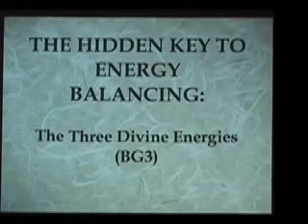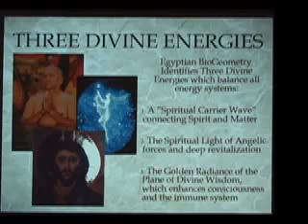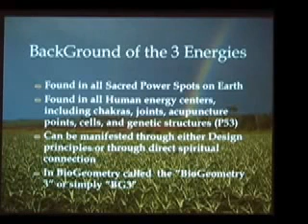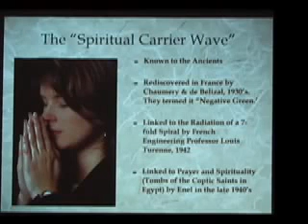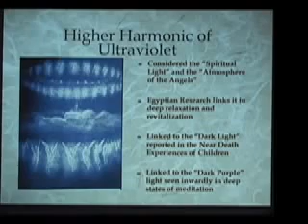Egyptian Energy Science - Introduction to BioGeometry (4/9)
Egyptian Energy Science: The BioGeometry Training
Introduction to the BioGeometry Foundation Training

An overview of the BioGeometry Foundation Training Course and Topics. Excerpted from the Vesica Institute DVD "Egyptian Energy Science" with Dr. Robert J. Gilbert.

Level one: 1 to 5
Level two: 6 to 7
Level three: 8 to 9

BioGeometry® is a design language of shape, color, sound and motion. It reveals the hidden ways in which nature creates and distributes energy for the benefit of living beings.

Level One: Introduction to BioGeometry
Learn the key principles that make BioGeometry effective. Provides an essential foundation for the practical applications taught in Levels Two and Three.

Level Two: BioGeometry Energy Balancing and Analysis
Learn to apply a large number of effective techniques to balance and enhance the vital energy qualities which affect human wellness and the environment. Hands-on essential methods of BioGeometry are taught.

Level Three: Intermediate Energy Balancing: BioSignatures and Design Principles
Learn to evaluate the human energy field at any level and apply hundreds of energy balancing BioSignatures. Includes methods of creating beneficial energies through design and structures